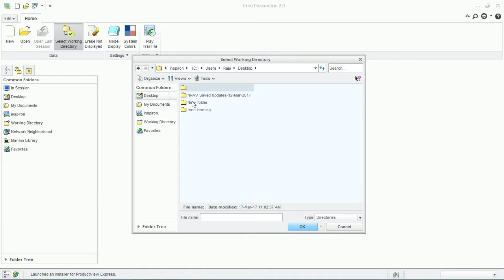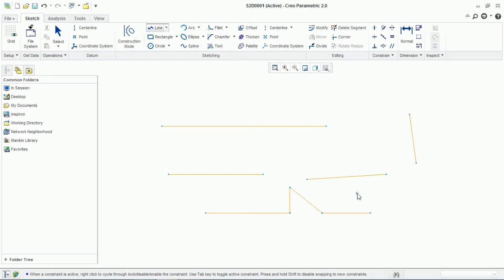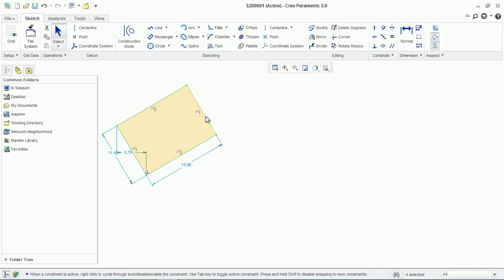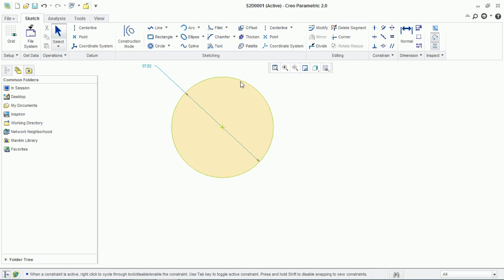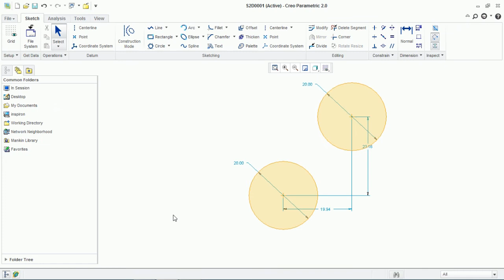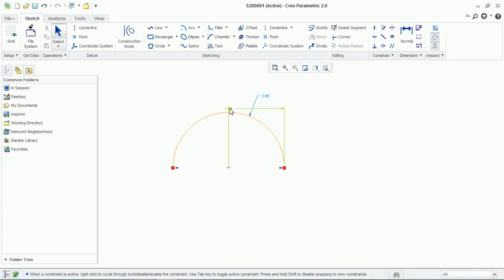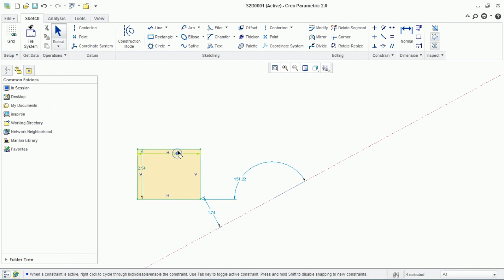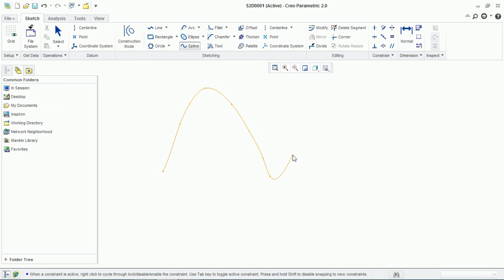SKETCHER |LINE,RECTANGLE,CIRCLE,ARC,SPLINE,ELLIPSE | HINDI | हिंदी में PTC CREO TRAINING 1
In this video i have covered basics of ptc creo  parametric
introduction and sketch module part 1

हिंदी में
in sketch module following commands are explained:
1. LINE.   - 2 tyoes
2. RECTANGLE - 4 types
3.CIRCLE - 4 types
4.ARC -5 types
5. ELLIPSE -2 types
6.SPLINE
other commands will cover in next videos